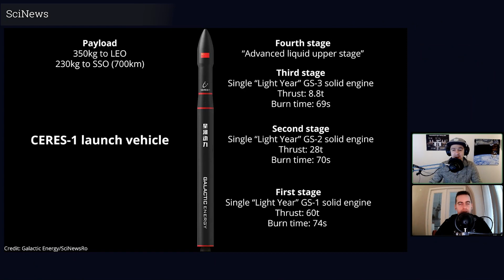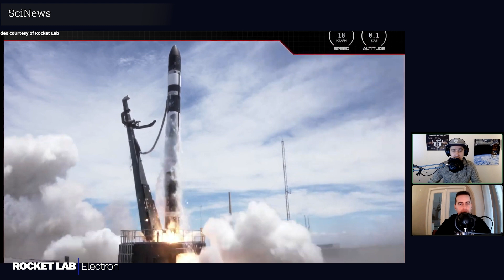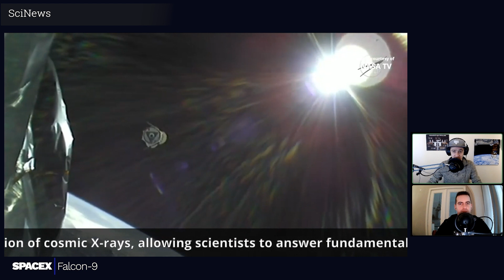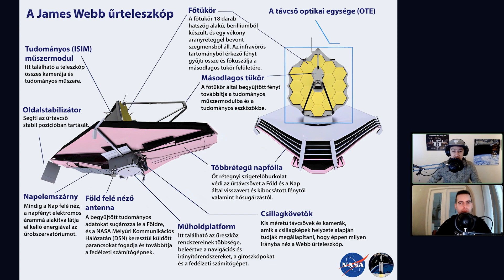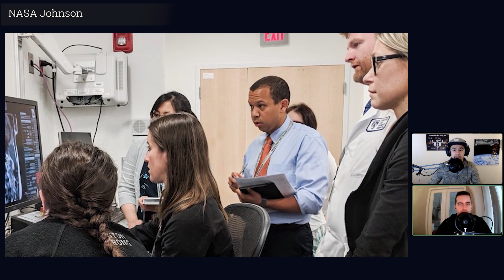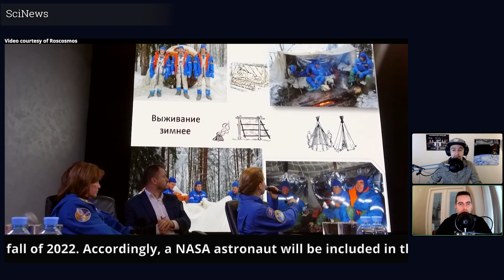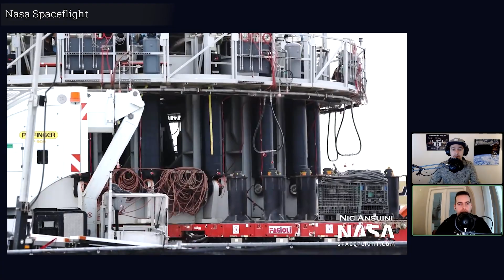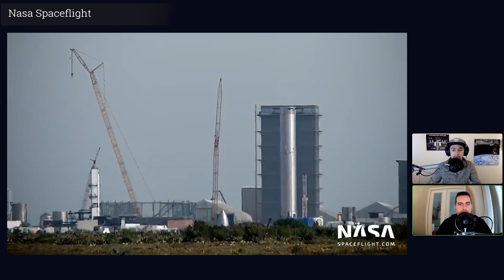Űrhírek a világból 7. rész (2021.12.12.) | Spacejunkie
Csatornánkon heti rendszerességgel egy összefoglaló videót teszünk közzé az elmúlt napok aktualitásairól, híreiről. Ezek a videók nem mindig fedik le teljes mértékben az adott eseményt, így a további információkért látogassatok el a spacejunkie.hu weboldalra, ahol minden hírről részletesen és naprakészen beszámolunk.

Zene: Travel - AShamaluevMusic

Intro: (0:00)

-  Rakétaindítások: (0:39)
-  Galactic Energy  -  Ceres-1 rakétaindítás  : (0:42)
-  United Launch Alliance (ULA)  -  Atlas-V rakétaindítás  |  STP-3 küldetés: (1:27)
-  Roszkoszmosz  -  Szojuz 2.1a rakétaindítás  |  MSz-20 küldetés: (2:37)
-  Rocket Lab - Electron rakétaindítás  |  BlackSky: (3:28)
-  SpaceX - Falcon-9 rakétaindítás  |  IXPE küldetés: (4:24)
-  Blue Origin - New Shepard rakétaindítás  |  űrugrás: (6:01)
-  James Webb beharangozó: (7:07)

- NASA űrhajósjelöltek: (7:52)
- Titokzatos képződmény a Hold túloldalán: (9:35)
- Az Ingenuity 17. sikeres repülése: (10:50)
- Anna Kikina - az első orosz kozmonauta, aki Crew Dragon repül (13:11)
- Starbase hírek: (14:38)

- Bakik: (17:13)
- Kövessétek, támogassátok munkánkat: (17:41)

- Outro: (18:10)

Spacejunkie elő beszélgetések, Tech-Q, Minimax-Q műsorainkat podcast formátumban is vissza tudjátok hallgatni a következő oldalakon: